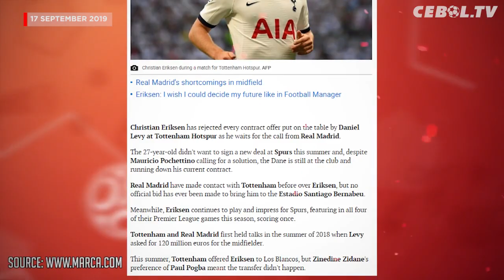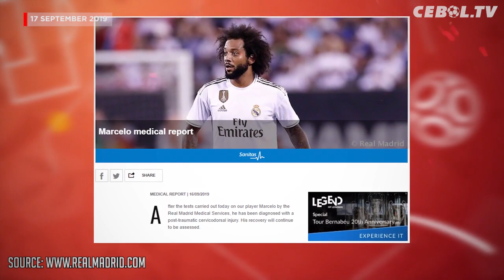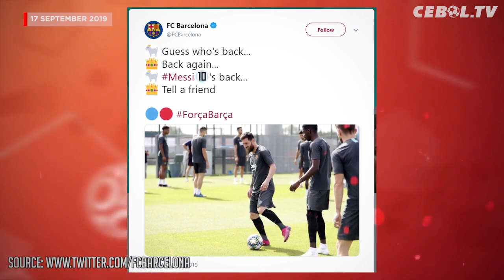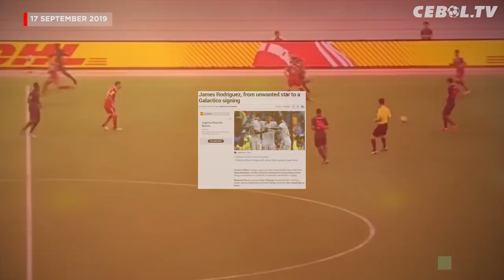De Gea Perpanjang Kontrak di MU🔴Messi siap hadapi Dortmund🔴Marcelo Absen Lawan PSG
1. De Gea Resmi Perpanjang Kontrak bersama Man United
2. Real Madrid Angkut Christian Eriksen di Bulan Januari
3. Sadio Mane Segera Diganjar Kontrak Baru
4. Marcelo Absen Perkuat Real Madrid Lawan PSG
5. Lionel Messi Dinyatakan Fit untuk Hadapi Dortmund
6. Lampard Beri Sinyal Hudson-Odoi Segera Kembali Perkuat Chelsea
7. Gary Neville Tidak Akan Terima Tawaran Kepelatihan dari Manchester United
8. Florentino Perez Berikan Pujian Pada James Rodriguez
9. Ditahan Imbang Watford, Suasana Ruang Ganti Arsenal Kacau Balau
10. Tammy Abraham jadi rebutan dua Tim nasional